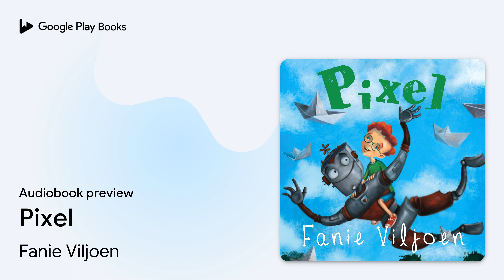Pixel by Fanie Viljoen · Audiobook preview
Pixel
Authored by Fanie Viljoen
Narrated by Chris Daffy

0:00 Intro
0:03 Pixel
0:21 Chapter 1
4:40 Chapter 2
8:07 Outro

BOOK DESCRIPTION

Felix Foxly is completely alone with nobody to play with him or keep him company. But one day he decides to build himself a robot friend. The moment his robot, Pixel’s, lights go on, Felix’s whole life changes. He will never have to be alone again! But how long will they be able to stay friends? Produced by Mic Drop Media. Narrated by Chris Daffy.

Books such as Slym, Klou, Betower, the Aksieheld Austin series and the Nova science fiction series have made Fanie Viljoen a well-known name in thousands of Afrikaans homes. Fanie grew up in Welkom in the Free State. His interest in art started at school, and apart from writing for children and teenagers, he is also an acclaimed artist and children’s book illustrator who has participated in numerous exhibitions. He was awarded twice with the Sanlam Prize for Youth Literature, as well as the M.E.R. Prize. His young adult novels Betower and Afkop were both runners-up in LAPA’s competition for teenage literature. He has also won numerous ATKV Children’s Book Awards.

Chris Daffy is a radio prsenter at LM Radio. He has radio in his blood, his father Mike was a presenter on LM Radio in the 50’s, he grew up under mixing desks in Rhodesia and South Africa. Schooled at St Albans College and Rhodes University. A rare mix of Economics, Industrial Psychology, MBA and Radio.

AUDIOBOOK DETAILS

Language: English
Publisher: LAPA Publishers
Published on: December 15, 2020
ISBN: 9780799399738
Duration: 1 hr, 18 min
Genres: Juvenile Fiction / Robots, Juvenile Fiction / Social Themes / Adolescence & Coming of Age, Juvenile Fiction / Technology / Inventions